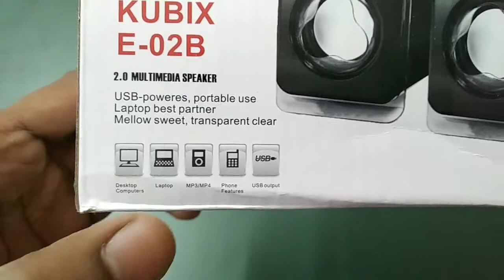Awesome mini portable speaker set | unboxing & review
Namskaar Dosto, Aap ka swaget hai mere channel "OneView 4 Tech" mai.
Aaj ke es video mai kari hai unboxing TERABYTE portable Laptop/Desktop speaker ki aur saath he sound check bhi kiya hai.

Ye Size mai small or light weight hai. Wire lenght thodi kam hai.
Aap esko local market ya phir online bhi purchase kar sakte hai. eska cost 200 ke aas-paas hai. aap es speaker ko 5v mobile charger, power bank ya phir laptop/desktop se power supply de sakte hai aur 3.5mm audio jack ko mobile ya laptop/desktop mai connect karke music play kar sakte hai.